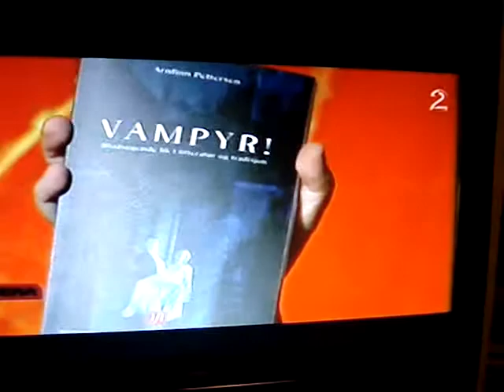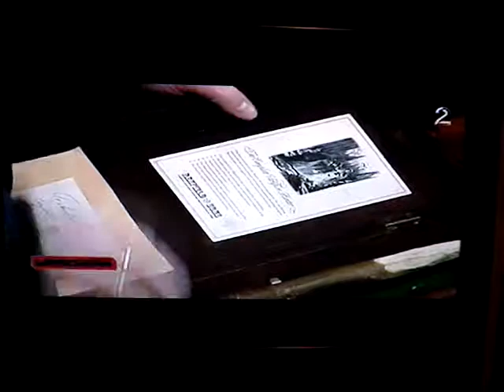TwilightNorge på Waschera del 2